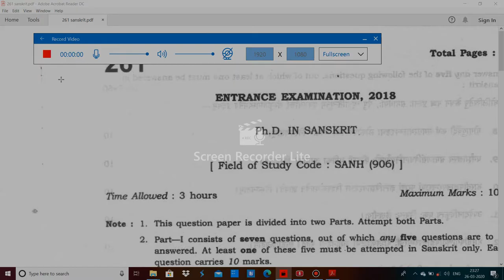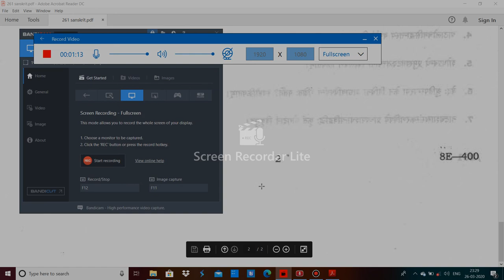JNU 261 sanskrit PhD in Economics Entrance paper 2019 by hitesh kumar